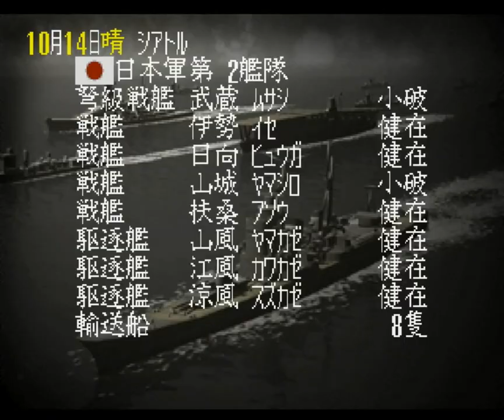▼米本土攻撃編 [提督の決断2 実況] 日本軍プレイ 太平洋戦争史#24 「強襲！パナマ運河」〜東海岸攻略のためパナマ運河攻略を開始〜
提督の決断2、日本軍プレイの続きになります。
西海岸の攻略が完了したので、いよいよ東海岸、ニューヨーク、ワシントンの攻略を目指します。
そのためには艦隊を東海岸に回さなければいけませんが、提督の決断２では西回りでのアメリカ大陸東海岸上陸ができないため、唯一のルートとなっているのがパナマ運河です。
ここに大量に潜水艦などが待ち伏せしていると、つらい状況ですね。